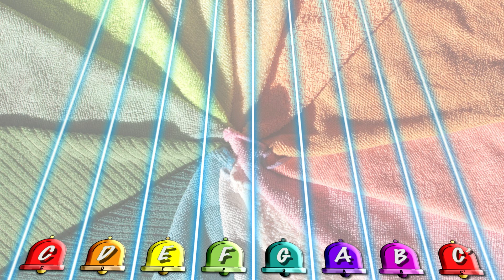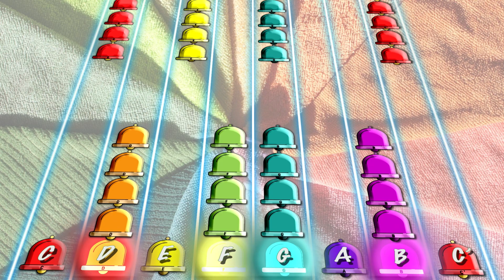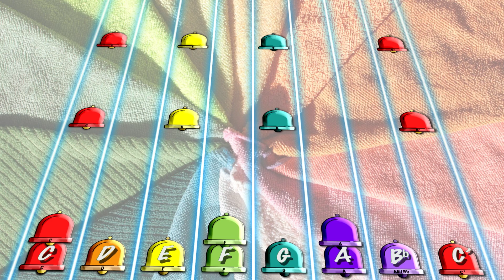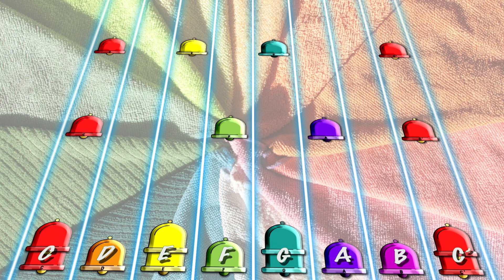Felicity Rag Handbells & Boomwhackers Rhythm Play Along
Handbells and boomwhackers rhythm play along video for you on black history month, This piece is compose by Scott Joplin and create at 1899 year. i use this music to create this game to everyone to use on your class.

Chapters:
00:00 logo show
00:14 Piece begin on C key
01:42 Key of F
02:24 Back to Key of F